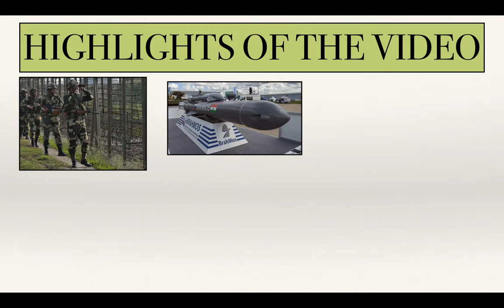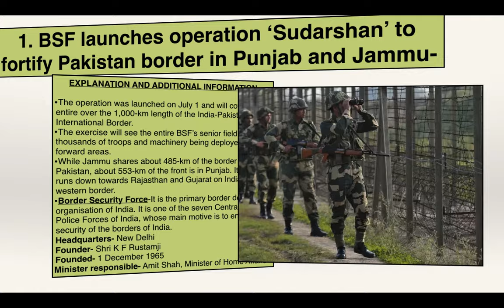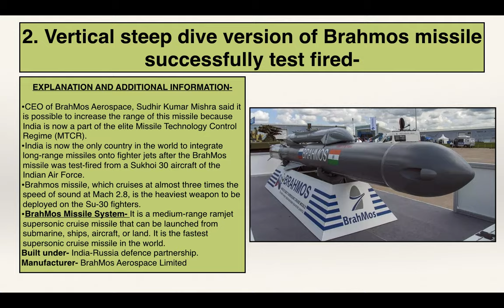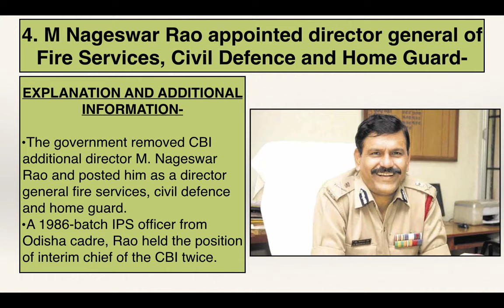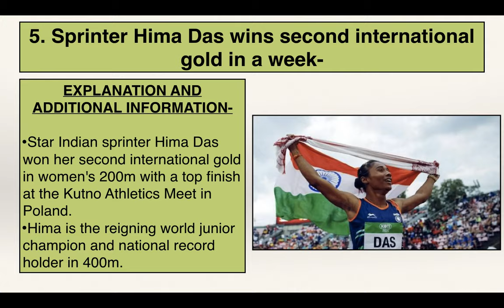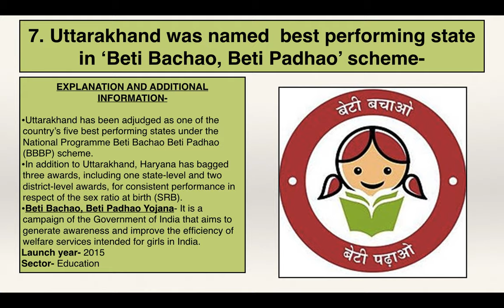Current Affairs Today || 09-07-2019